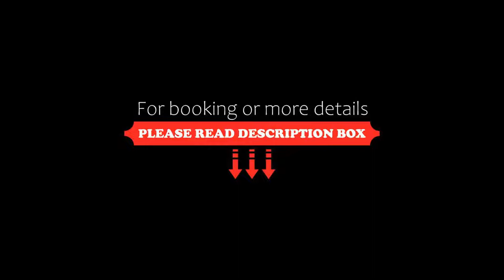Divani Meteora Hotel, Kalabaka, Greece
About Property:
You're eligible for a Genius discount at Divani Meteora Hotel! To save at this property, all you have to do is sign in.
Sitting at the base of the Meteora rocks, the Divani Meteora boasts a spacious outdoor pool and spacious rooms with oak-wood furnishings, most with view to Meteora rocks.
Decorated by awarded designer Andre Warwick, the Divani Meteora Hotel rooms feature wooden floors and spacious verandas. All roo...
Property Type: Hotel
Address: National Road Trikalon-Ioanninon, Kalabaka, 42200, Greece
Searching For
1. Divani Meteora Hotel - Kalabaka - Greece
2. Divani Meteora Hotel - Kalabaka - Greece Address
3. Divani Meteora Hotel - Kalabaka - Greece Rooms
4. Divani Meteora Hotel - Kalabaka - Greece Amenities
5. Divani Meteora Hotel - Kalabaka - Greece Offers and Deals
Audio Credit:
Track Title: Blank Slate
Artist: VYEN